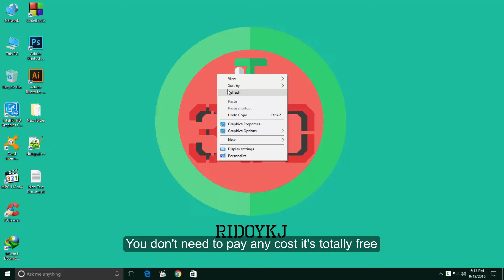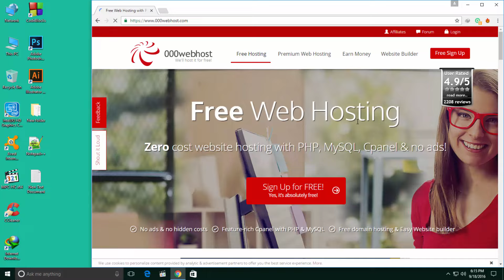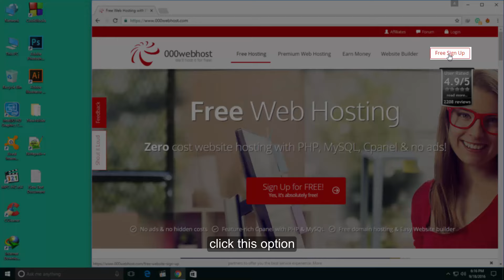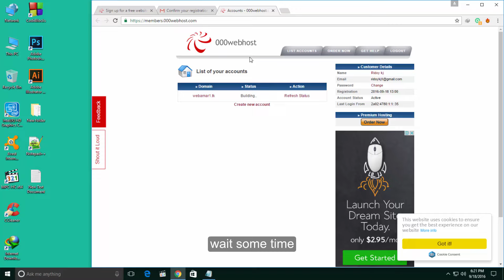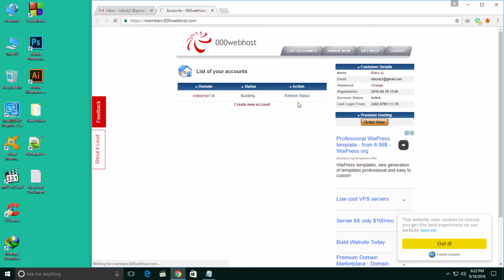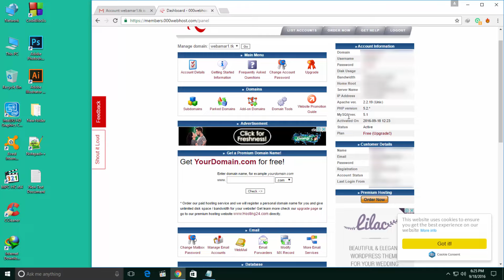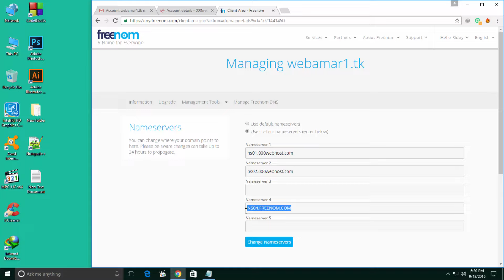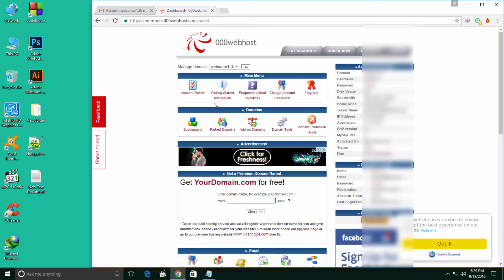How to get a free hosting 000webhost.com [Bangla]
In this tutorial you will come to know that how to get free web hosting and domain name for your website.
This free hosting service, and domain name, is only good for a personal website or blog, if you want a commercial site, i suggest you a top level domain, and pay hosting service.
To get a professional hosting service with Unlimited Domains, Transfer & Space, 1 click Wordpress Install, Free Site Builders, and much more with Great 24/7 Support and 30 day money-back guaranty.

 or @itbd360